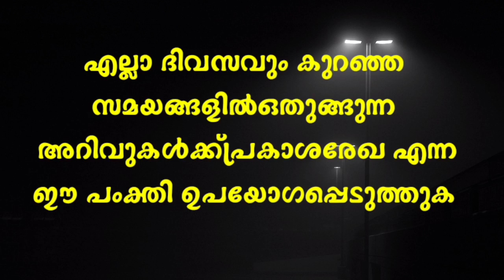ബുർദയിലെ വരികൾക്ക് ഇത്രയും മഹത്വമോ.പ്രകാശ രേഖ DAY 123.VOICE OF ABDURAHOOF SAQAFI CK NAGAR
ബുർദയിലെ വരികൾക്ക് ഇത്രയും മഹത്വമോ.പ്രകാശ രേഖ DAY 122.VOICE OF ABDURAHOOF SAQAFI CK NAGAR